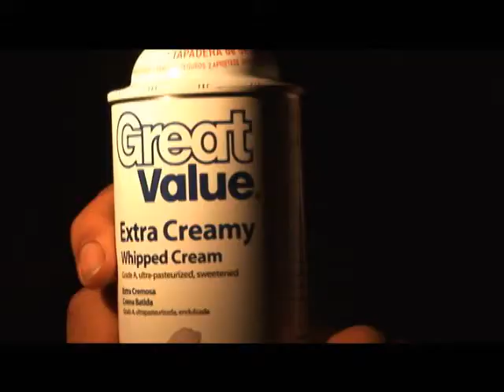justaskyogirl Sunday FT. LILHOT 3.21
PaperbOy , Meezy , Flystyle , Presidential , Glam Divas , Motion Sickness promo , Envazion , & D Barber Brown presents :